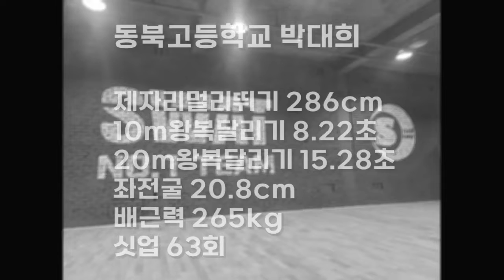체대입시생 3월테스트 14위 동북고등학교 박대희 [스왓TV]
lovesanglee0